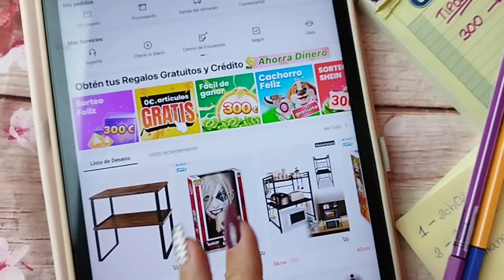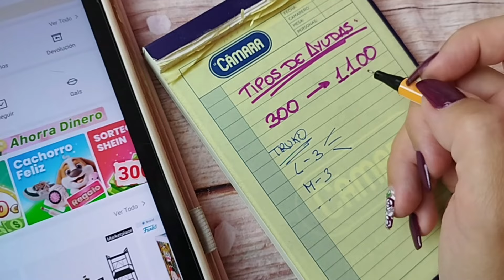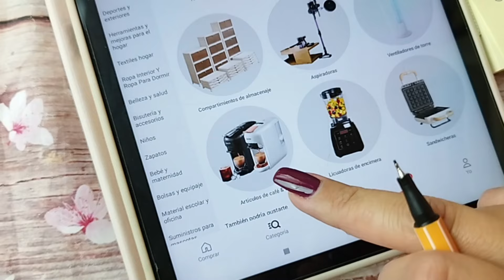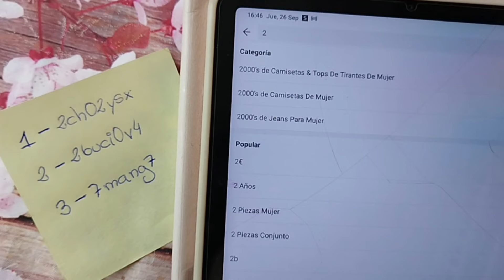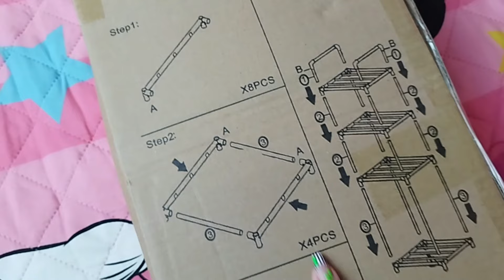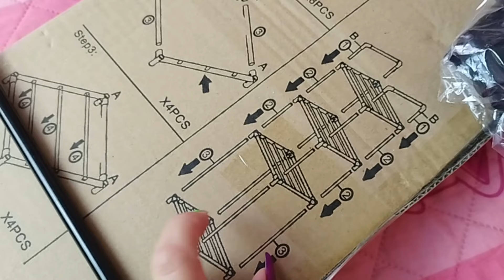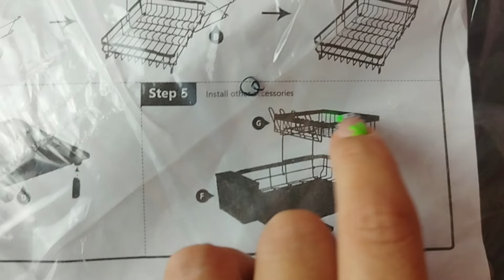🐶PERRO SHEIN🐕 CONVERTIR AYUDAS DE 300 EN 1100 😱😱😱 Unboxing 13 Perros Conseguidos 📦💕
Os dejo mi CÓDIGO y ENLACE:
1 👉 2co5bdtf

- LETYSHOPS (Consigue Cashback comprando en tus tiendas favoritas y además consigue 5 euros extra con mi enlace)
- VINTED (¡Se la primera en enterarte de todos mis chollos!)

01:25 CONVERTIR AYUDAS DE 300 EN 1100
02:54 TRUKI PERRO Shein
08:53 Unboxing Shein